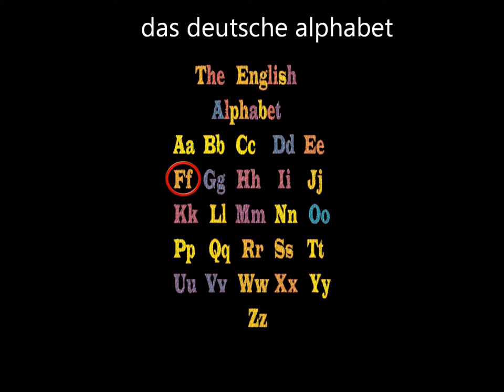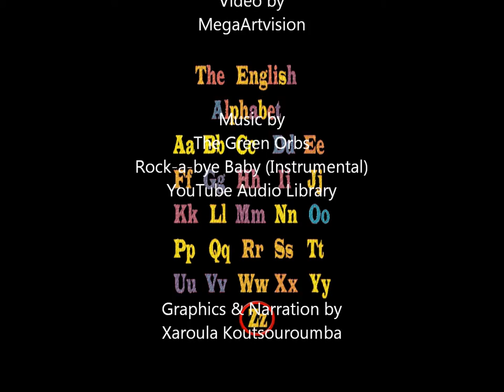das deutsche alphabet